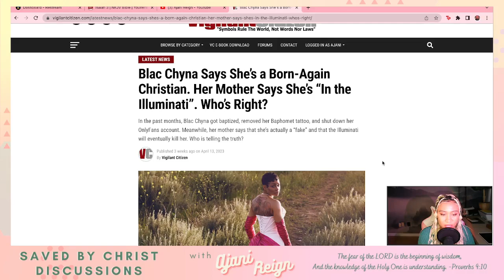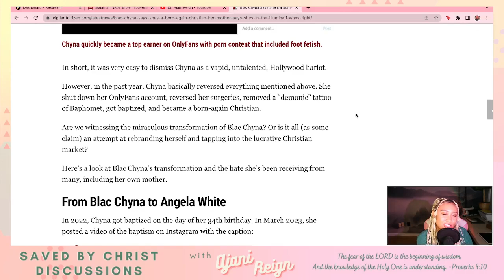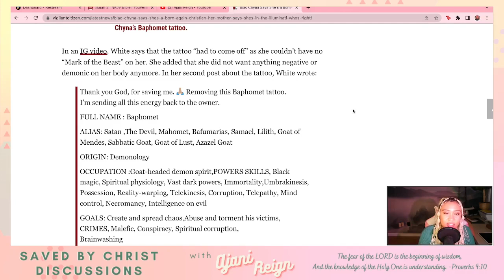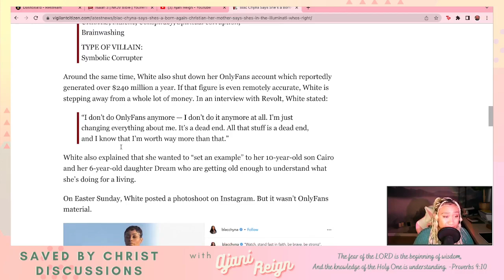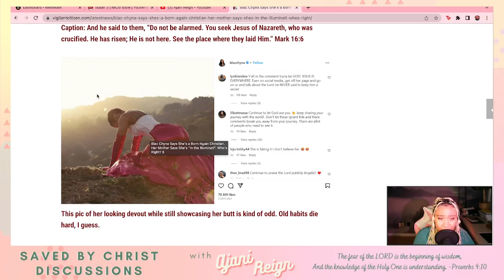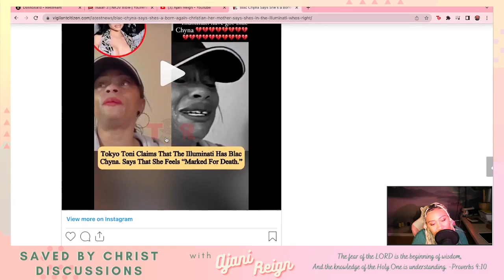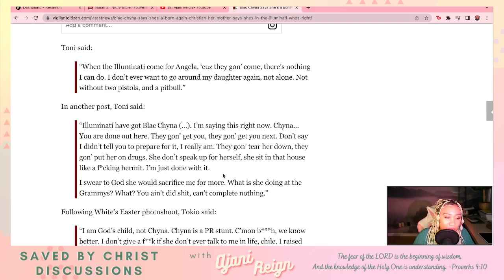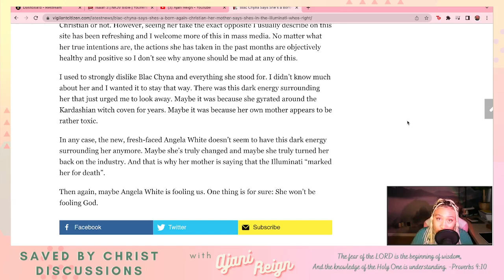Angela White Gets Born Again?!